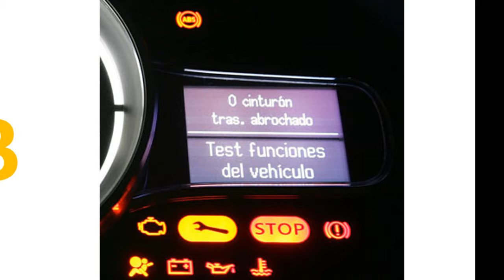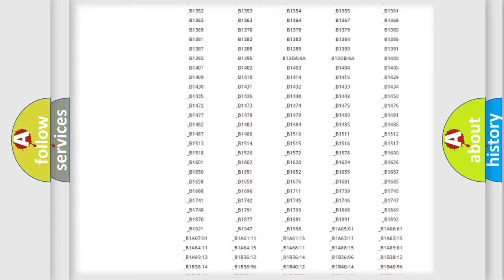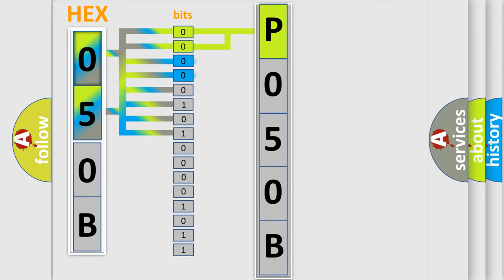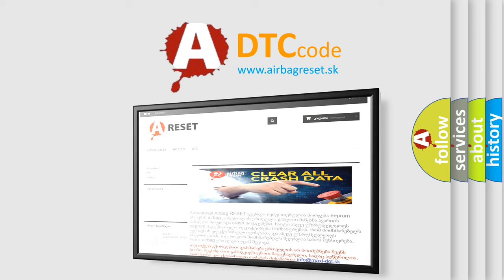DTC Lincoln P050B Short Explanation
Contents:
0:21 Basic DTC analysis according to OBD2 protocol standard.
1:48 Insight into programming
2:58 A diagnostically understandable description of the Diagnostic Trouble Code
3:05 Basic error definition

Make:
Lincoln
Code:
P050B
Definition:
Sleep Operation Failure of Occupant Classification ECU
Description:
Occupant classification ECU malfunction.
Cause:
 Occupant classification ECU